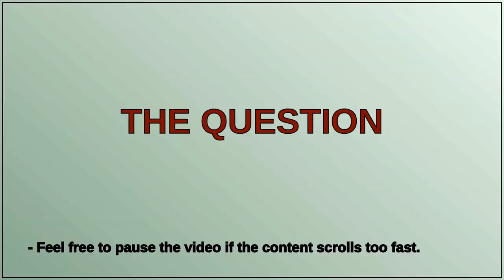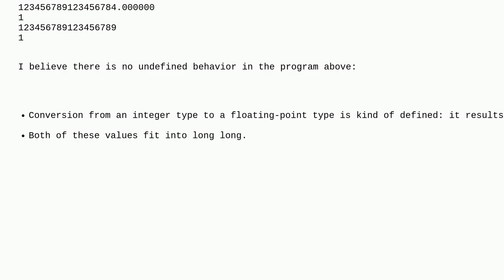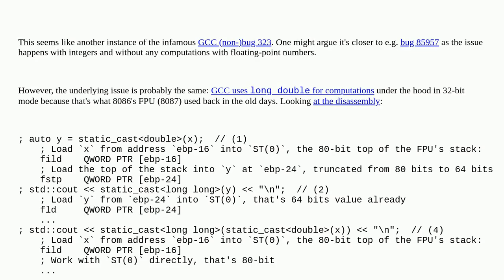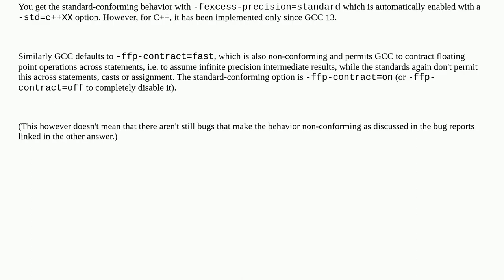How can a big number fit precisely into double with 32-bit GCC?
A special thanks goes out to the community

  c++ gcc floating-point compiler-bug